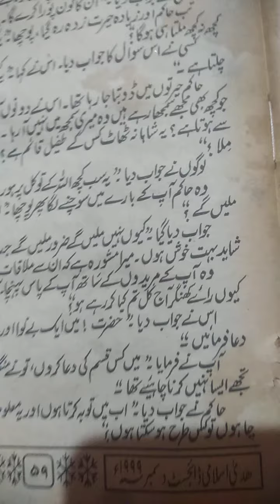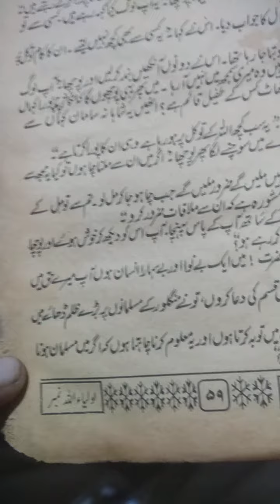DASTAN SHAH ALAM rz